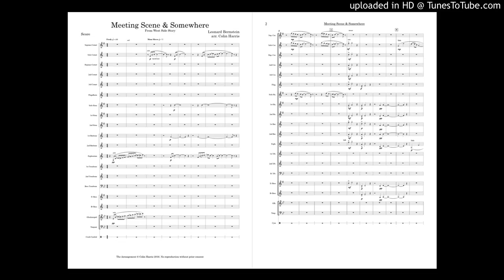Meeting Place And Somewhere from West Side Story - Arrangement for Brass Band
A merger of two pieces from the musical West Side Story. Meeting Scene is a short interlude featuring some tender moments from Euphonium, Glockenspiel and a quartet of Solo Cornet, Horn, Baritone and Euphonium. This leads to the ballad Somewhere, with various treatments of the melody from a tender trio of Cornet, Flugel and Euphonium to a full-bore fff climax before the song dies away with muted cornets and a top-G soprano.